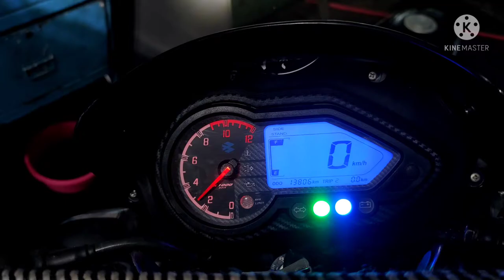Bajaj Pulsar 150 pickup problem crack sound for Best Milage